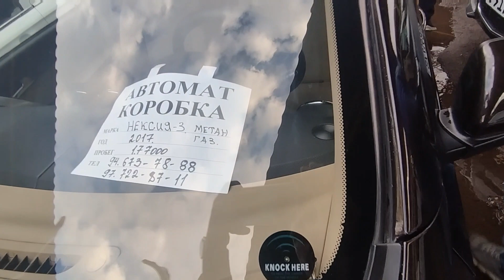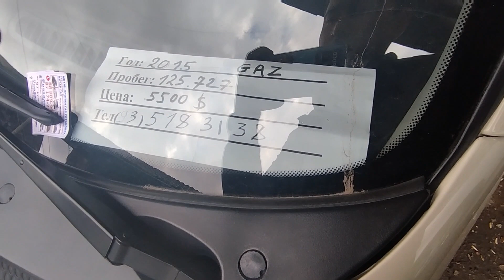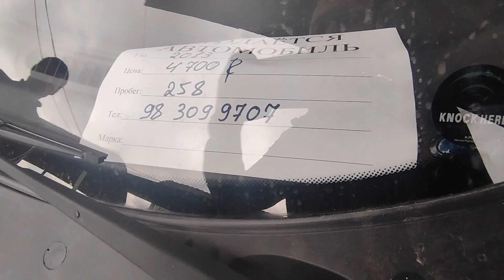Toshkent Sergeli moshina bozori 30 .Kun .10 oy.2022 gentra